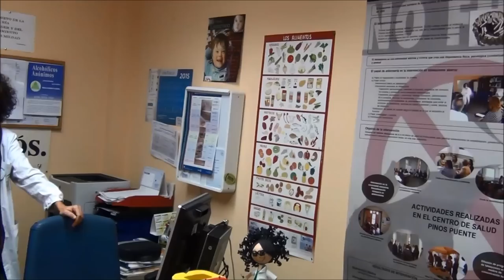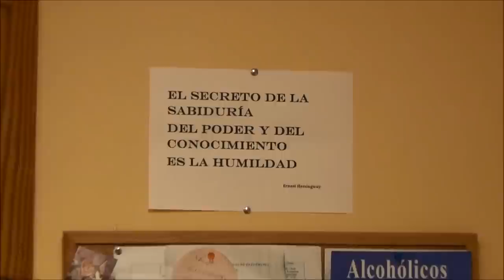Lourdes Rodriguez Martin, Enfermera, PiCuiders de la semana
PiCuida es la Red de Cuidados de Andalucía.
Un espacio para compartir experiencias e innovaciones, generar conocimiento y acceder a información científica relacionada con los cuidados.
Cada semana, a través de la iniciativa PiCuiders de la semana, se pone en valor el trabajo de profesionales de la salud, que utilizan esta Red, con el objetivo de visibilizar su trabajo y destacar la importancia de los cuidados en la sociedad.
Más información en picuida.es